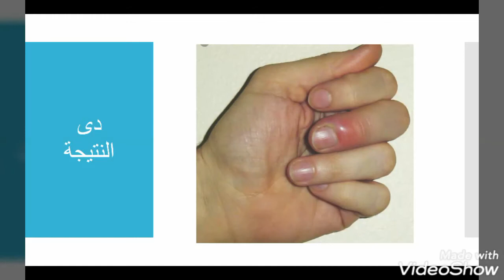دقيقة جلدية ⁦1⃣⁩ التعامل الصحيح مع الزوائد الجلدية حول الاظافر 👈 الودنة 😂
وهنعرف ازاى نعتنى بالاظافر